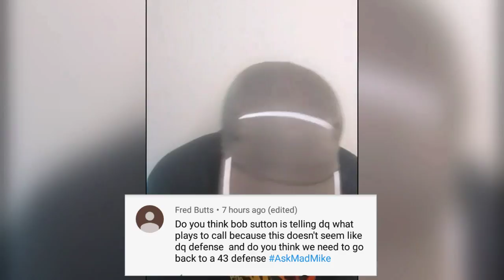Should Atlanta Falcons Dan Quinn Play More 4-3? | Ask Mad Mike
Should the Atlanta Falcons play more 4-3 is the question Fred Butts has. In this video Mad Mike gives his thoughts on the matter.

What are your thoughts Falcons Fans?

Should Dan Quinn play more 3-4 or 4-3?